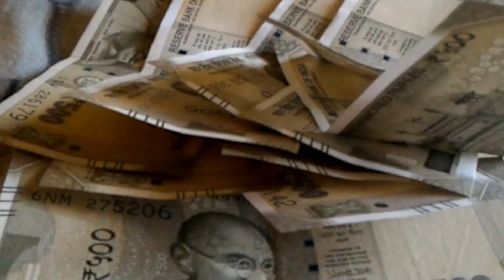पकड़ौआ विवाह BPSC शिक्षक लड़की को रखने के लिए तैयार नहीं...